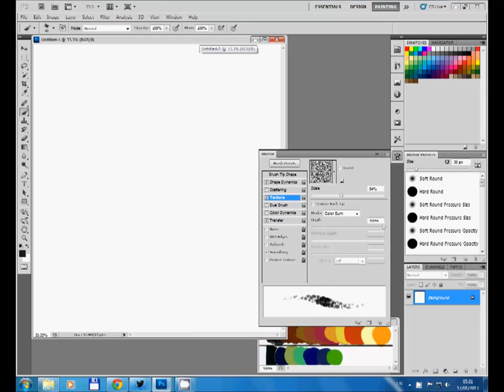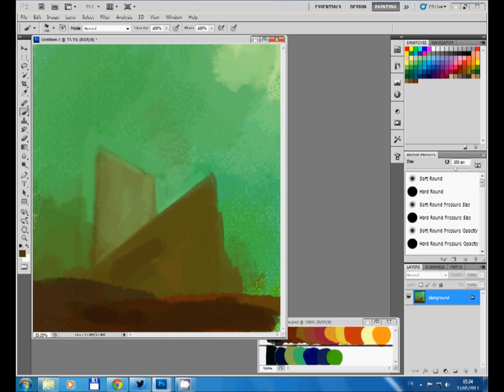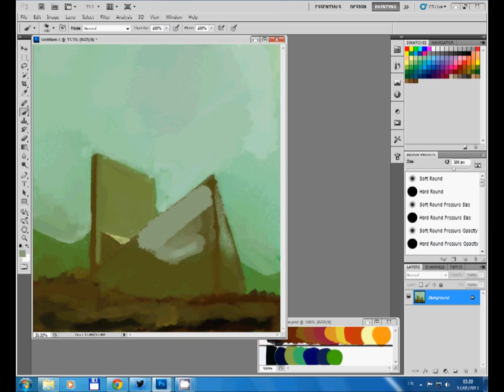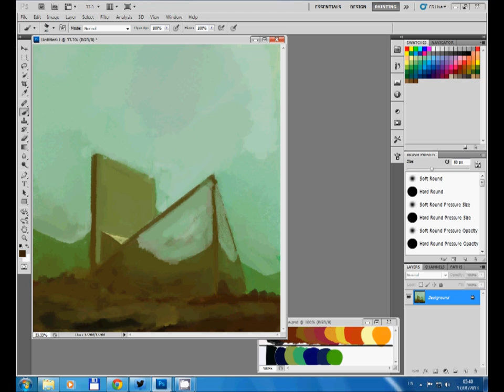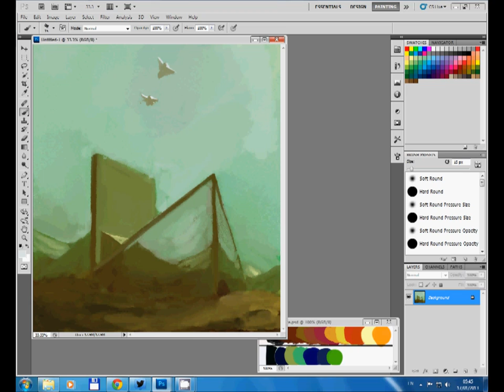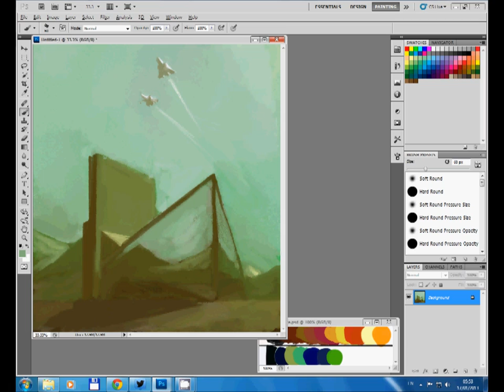ASOT240: Flight Academy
Speed painting to A State Of Trance podcast ep. 240.
Abstract Vision & Elite Electronic - Kinetic (Original Mix)